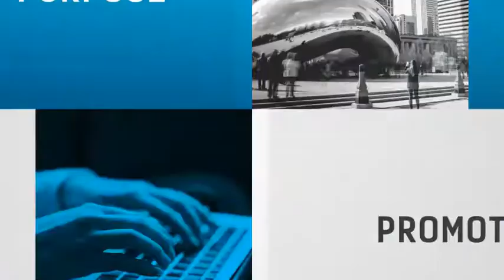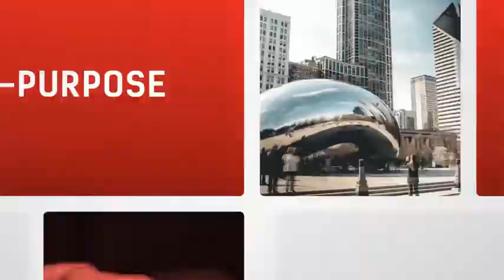Multi-Purpose Promo (After Effects Template)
Features:
- Modular Main Comp Timeline
- Drag and Drop your Footage (Images or Video) and Render
- Universal Color & Feature Controls
- Very easy to Edit and Customize
- Works with All AE Languages
- Video Tutorial Included
- Fully Customizable